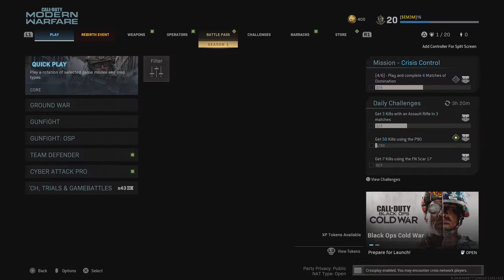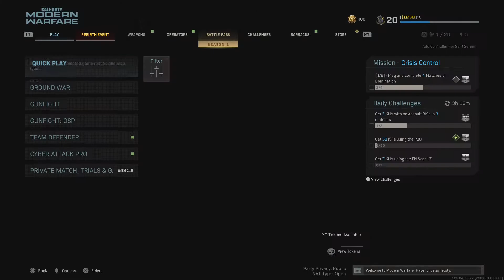Call of Duty®: Modern Warfare®_20201230001512